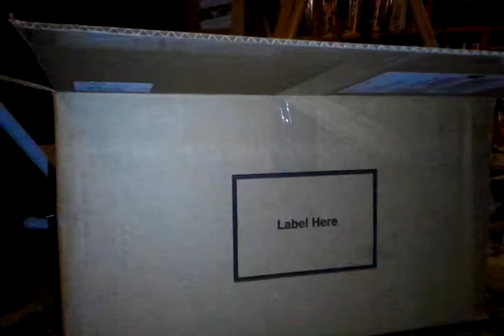megan in a box